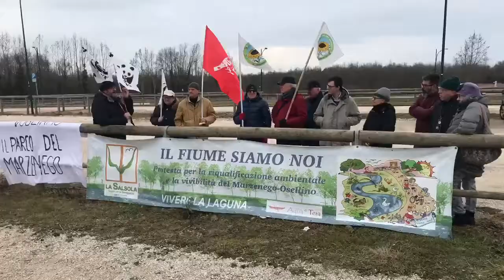LA PROTESTA DEI PESCI DI FIUME, Mestre 25 Gennaio 2020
La protesta dei pesci di fiume organizzata al bosco di Mestre con alcune associazioni ambientaliste, per rivendicare anche la riattivazione dei processi di democrazia partecipativa dei Contratti di Fiume (Marzenego, Meolo Vallio Musestre, Melma Nerbon, Brenta, ...). Le associazioni sono: la Salsola, WWF Venezia e Treviso, Valore Ambiente, Comitato Brenta Sicuro, Giovane Montagna di Mestre, Lipu, Forum Veneto dei Contratti di Fiume, ...,